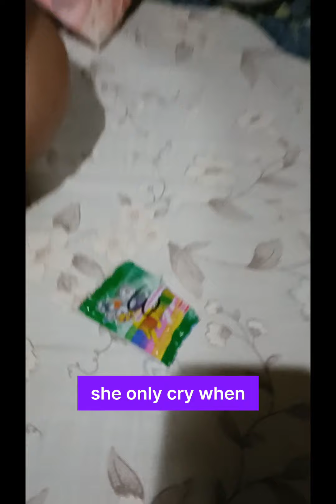Baby Soft: Nurturing Tender Skin -Caring for Sensitive Baby Skin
In this vlog, discover the secrets to keeping your baby's skin soft and happy. We explore gentle skincare products, avoid common irritants, and share expert tips for a nurturing routine. Learn the importance of patch testing and consult with a pediatrician to give your little one the gentle care they deserve. Join us on the journey to maintaining the delicate balance of your baby's sensitive skin.